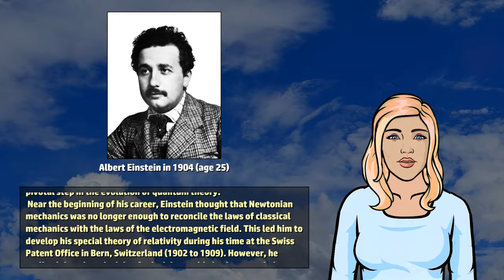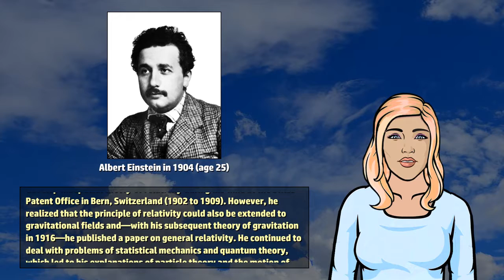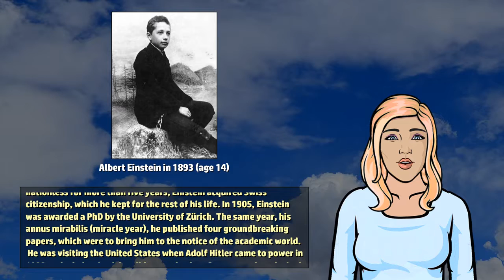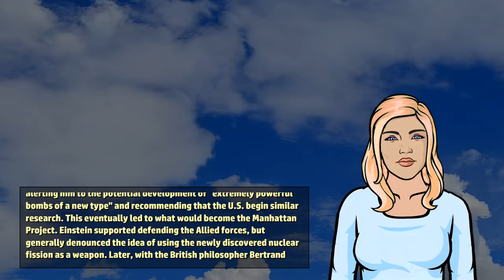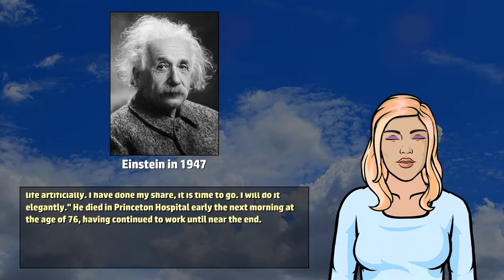Albert Einstein - Wikivids (2017)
Wikivids presents a brief video about Albert Einstein! Albert Einstein (14 March 1879 to 18 April 1955) was a German-born theoretical physicist.